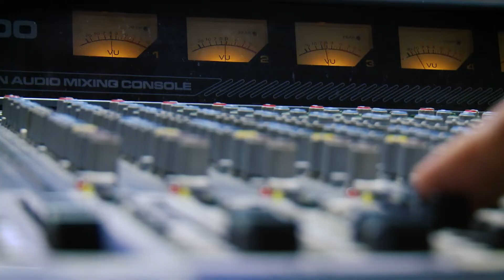¡Felices 50 años Canal 12 TV Pública Regional Trenque Lauquen!